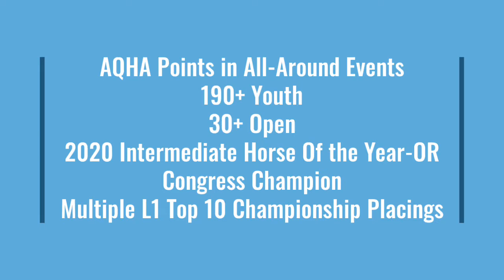2012 VS Code Red All Around Gelding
Offered for your consideration, All Around gelding by VS Code Red. Over 190 AQHA Youth points and 30 open, Congress Champion, 2021 L3 AQHYA World Show Semi Finalist, and 2021 Justin Boots Intermediate Horse of The Year (OR)